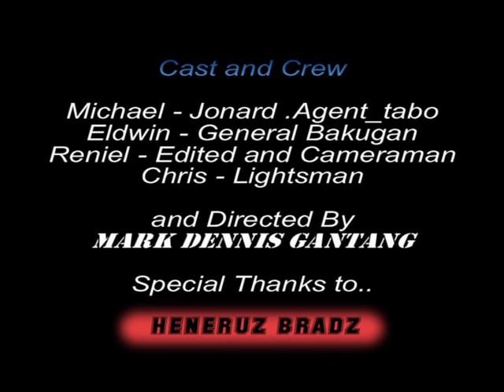Agent Tabo! (Kuya jobert Parody)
Michael - jon Agent tabo!
Eldwin - General Bakugan
Chris - lightsman
Reniel - Edited and Cameraman

and Directed by MARK DENNIS GANTANG

Special tnx to HENERUZ BRADZ